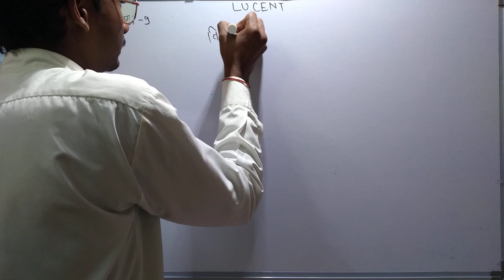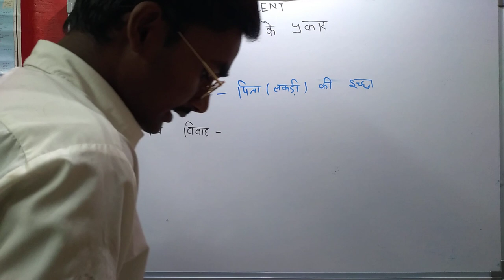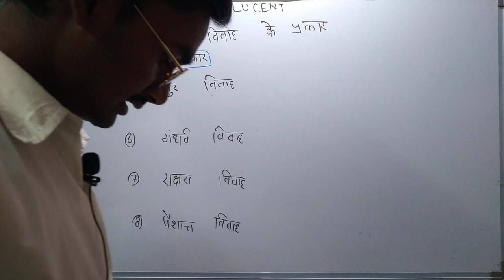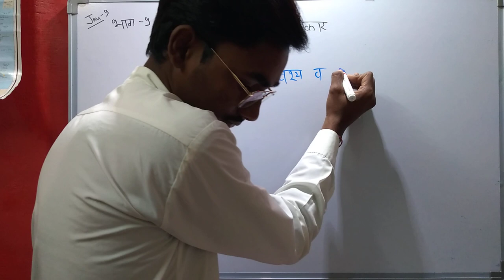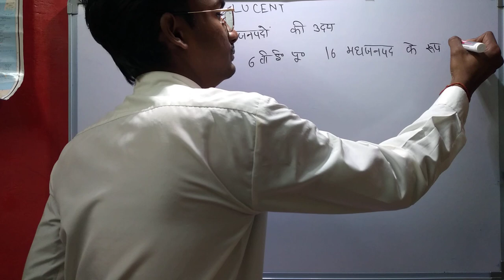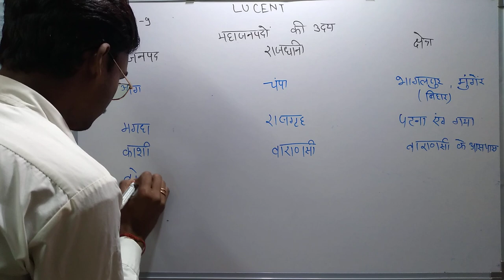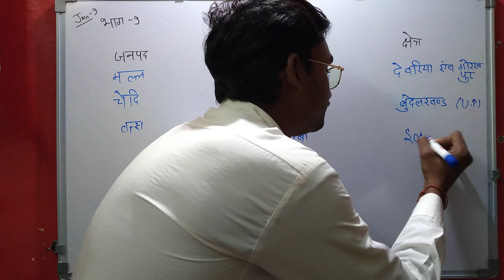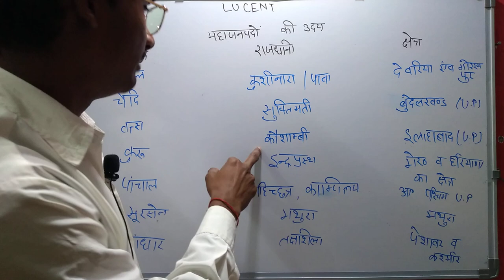LUCENT'S G.K | ALL COMPETION EXAM LUCENT GENERAL KNOWLEDGE 2022